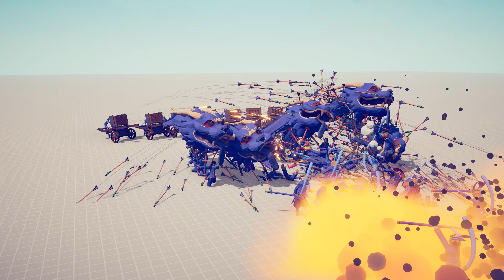ONE PUNCH MAN vs 50x UNITS - Totally Accurate Battle Simulator TABS